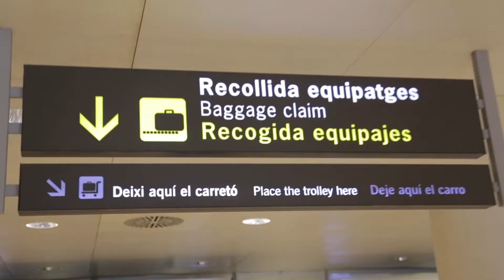Day 8 Zuri Sanders and Grayson